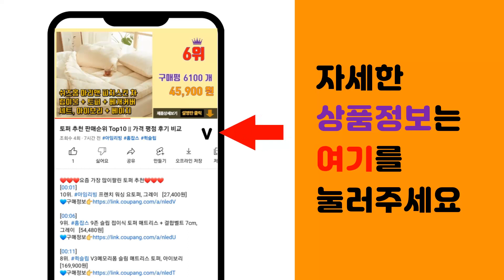전기담요 추천 판매순위 Top10 || 가격 평점 후기 비교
❤️❤️❤️요즘 가장 많이팔린 전기담요 추천❤️❤️❤️

[00:01]
10위. 한일의료기 말패턴 고급 전기요 HL-203, 대 (135 x 180 cm) [34,620원]

[00:06]
9위. 곰표한일 무자계 안심 전기요 GP-500, 크로크 그레이, 대형 (135 x 180 cm) [36,900원]

[00:11]
8위. 신일 T/C EMF 전기요, 혼합색상, 싱글 (100 x 180 cm) [68,800원]

[00:16]
7위. 신일 극세사 전기요 SEB-C170GM, 혼합색상, 더블 (135 x 180 cm) [65,810원]

[00:21]
6위. 국산 전기무릎담요 휴대용 극세사 USB담요 온열 발열담요 무선 전기요 이불 캠핑용 차박, [60,550원]

[00:26]
5위. domiheat 플란넬 전기요 전기장판 다용도 전기매트, 그레이 [54,800원]

[00:31]
4위. 듀젯 전기담요 휴대용 캠핑 차량용 무릎 극세사 사무실 1인용, 130 x 180 cm, 그 [79,900원]

[00:36]
3위. 한일의료기 고급전기요, 북극곰, 미디움 (100 x 180 cm) [32,800원]

[00:41]
2위. 한일의료기 고급전기요, 북극곰, 스몰 (67.5 x 180 cm) [29,800원]

[00:46]
1위. 한일의료기 고급전기요, 북극곰, 라지 (135 x 180 cm) [33,900원]